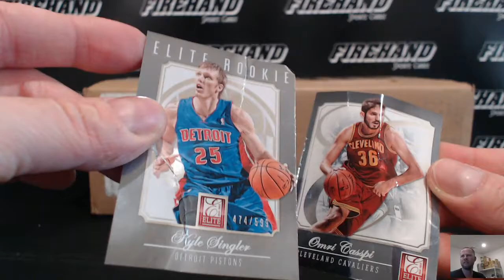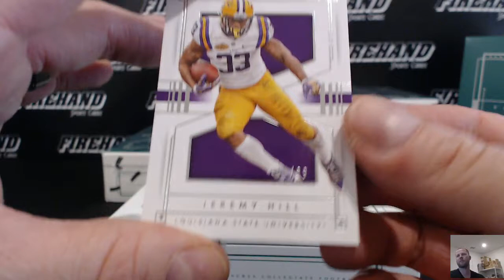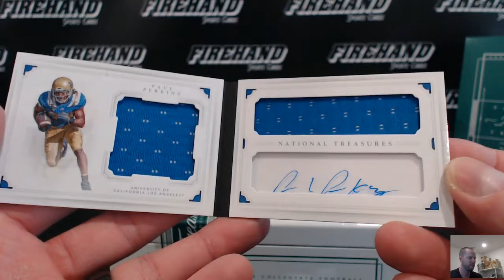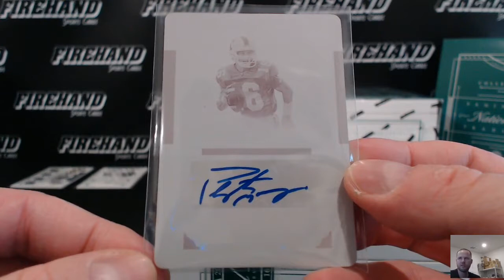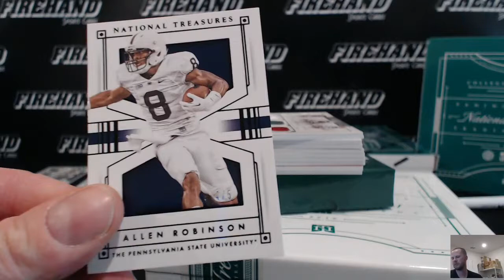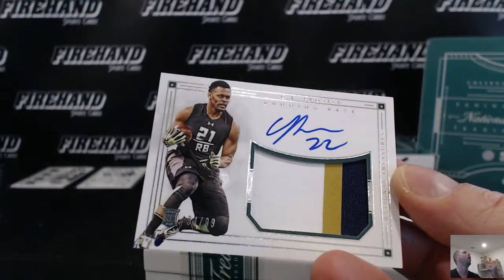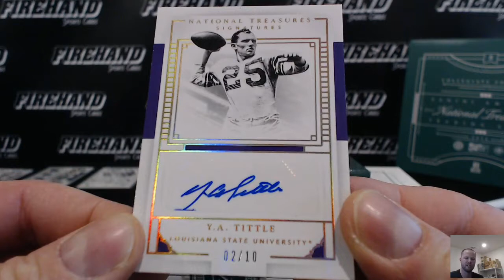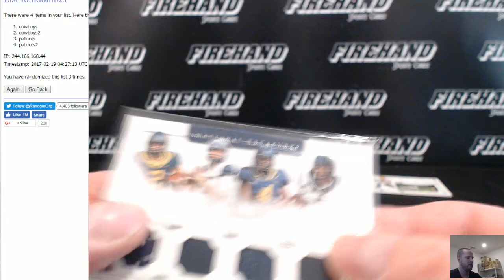2016 National Treasures College Football 4 Box Case Break RT #2 ~ 2/18/17